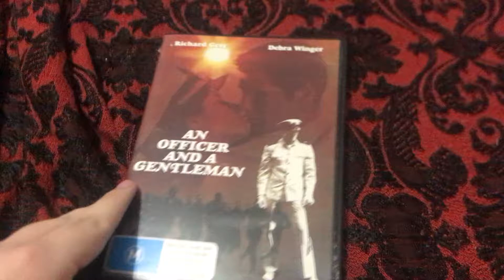An Officer and a Gentleman DVD Opening (1982/2013)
Footage you see is owned by Paramount Pictures.